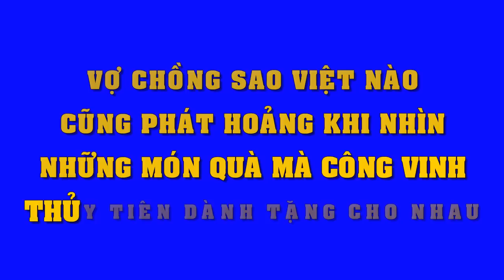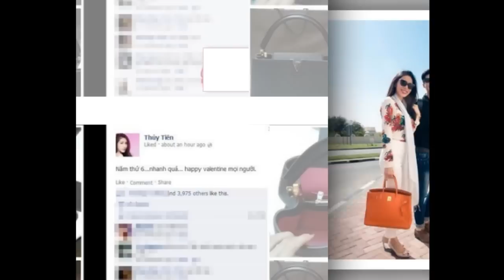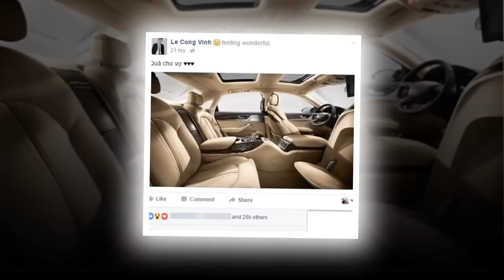Trấn Thành dọa cắt lương tài xế riêng vì "bị hãm hại" trong đêm Gala TTDH